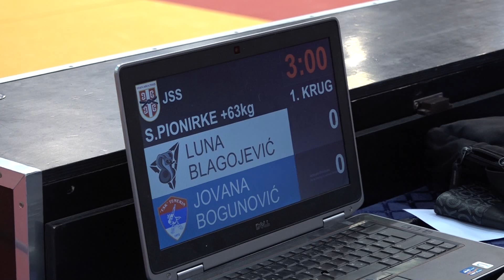Luna Blagoejvić SOK Jovana Bogunović TSK 0:1 +63kg